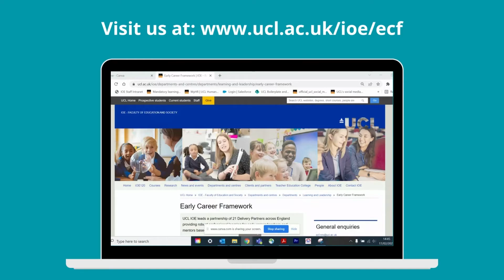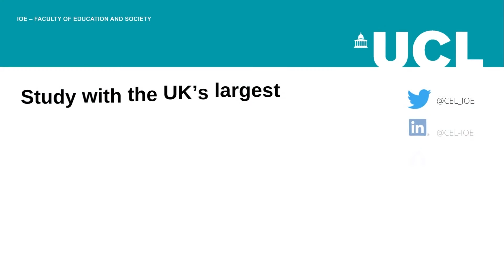UCL IOE Early Career Framework. Why choose our Early Career Teacher Programme?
UCL IOE was proud to have been designated as a DfE approved provider of the Early Career Framework (ECF), building on our delivery model for the Early Roll Out pilot areas. The programme for Early Career Teachers and their Mentors commenced in September 2021.

Our programme is a fusion of university and school-based expertise working in partnership to create and implement a programme which is: We have 21 Delivery partners supporting us in delivering this fantastic programme. Here are the reason why you should join us:

- Knowledge and evidence-based: Informed by a deep understanding of the development needs of ECTs and Mentors.

- Drawn from expert theory and current practice: Co-designed by teachers and school leaders, teacher educators and academics with rich experience of translating evidence into practice.

- Inquiry-based spiral learning: The understanding of key themes is established in Year 1, which then extended and deepened through three practice-based inquiries in Year 2.

- Embedded in practice: The applied learning complements practice rather than being a ‘bolt on’ that would add to workload.

- Regional: Our Delivery Partners give a local flavour to each region, using delivery that meets the needs of schools in their region.

- Flexible: Delivery Partners can follow our proposed sequence or create their own to meet the needs of ECTs and Mentors.